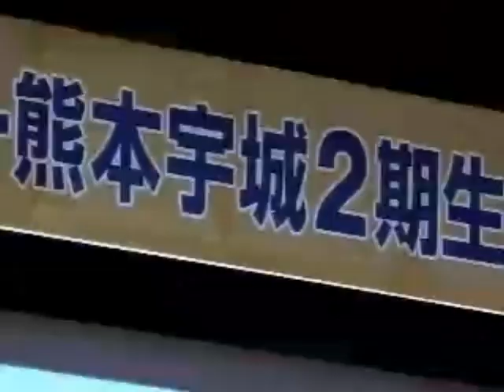JFAアカデミー熊本宇城の2期生入校式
サッカーのエリート教育を行うため、去年宇城市に開校した「JFAアカデミー熊本宇城」の2期生の入校式が、昨日行われた。
「JFAアカデミー熊本宇城」は日本サッカー協会が開校したサッカーアカデミーで、昨日は第2期生として入校する新中学1年生17人や、その保護者などおよそ150人が出席。
日本サッカー協会の大仁邦彌副会長が挨拶した後、入校生全員が壇上で決意表明した。
入校生たちは地元の小川中学校に入学し、勉強に励む傍ら、アカデミーでは日本サッカー協会の専門スタッフから、ピッチの内外で指導を受けることになる。